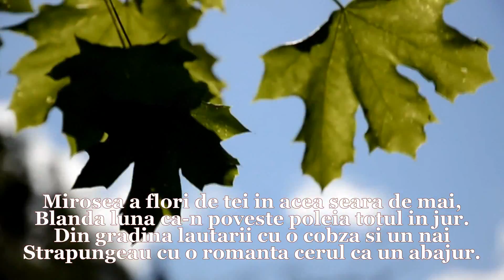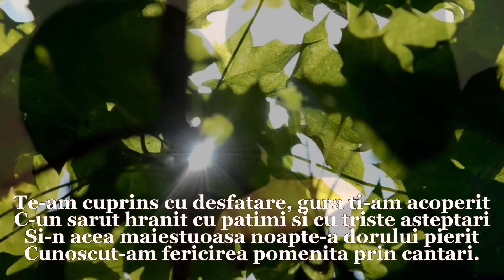Sub flori de tei (HD)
Sub flori de tei

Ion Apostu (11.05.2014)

Mirosea a flori de tei în acea seară de mai,
Blânda lună ca-n poveste poleia totul în jur.
Din grădină lăutarii cu o cobză şi un nai
Străpungeau cu o romanţă cerul ca un abajur.

Sufletul îmi tresălta in acea seară de mai,
Când miresmele pluteau alinând dureri ascunse.
Fermecat de ochii adânci şi de părul tău bălai
Aşteptam sub teiul nostru cu dorinţele aprinse.

Paşii tăi uşori ca gândul, aduceau parfum de dor,
Chipu-ţi de regina nopţii mă făcea pe veşnicie
Sclavul fără de tăgadă, robul dulcelui fior
Pe aripa vântului spre dorita nebunie.

Te-am cuprins cu desfătare, gura ţi-am acoperit
C-un sărut hrănit cu patimi şi cu triste aşteptări
Şi-n acea maiestuoasă noapte-a dorului pierit
Cunoscut-am fericirea pomenită prin cântări.

muzica:Biblioteca audio youtube

                 Video Production  Alessandro Zavattero